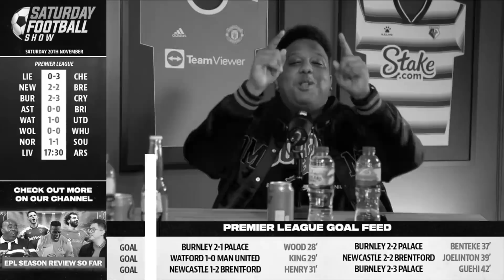Will An English Team Win The Champions League?!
Choose your players, manage your team and rise to the top of the rankings of Don Robbie's brand-new in-play fantasy football game! 🔝